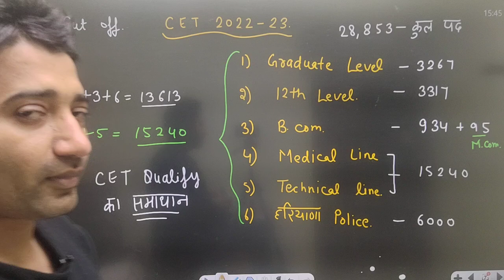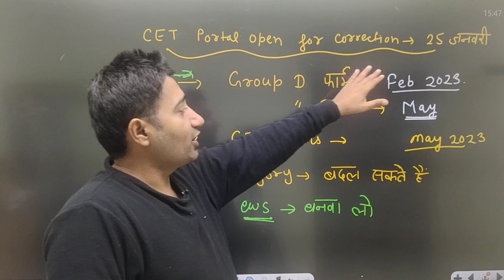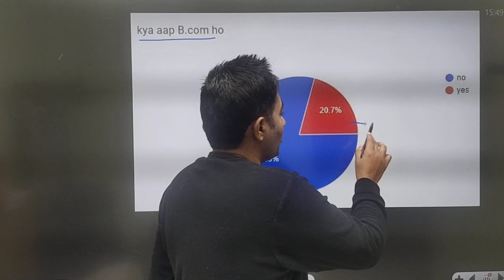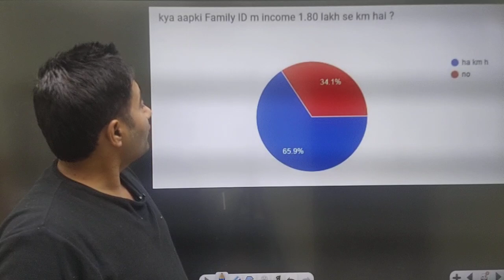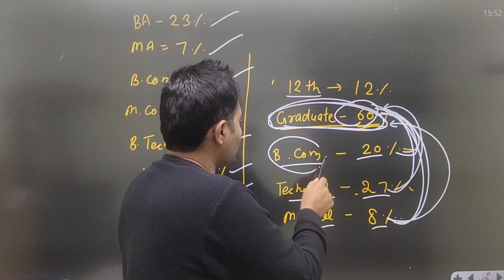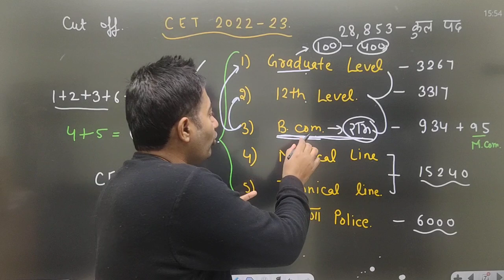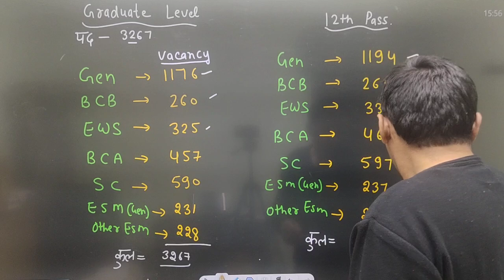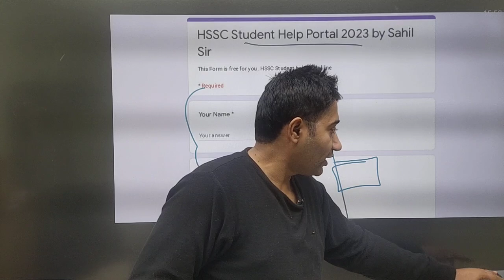hssc breaking! hssc cet qualify solution | cet vacancy data | b.com based paper pdf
hssc cet official telegram channel

HSSC Student Help Portal link
Tell your problem👇👇

This form is free for you some days..we will try to resolve your problem

17 Questions पर लगाया Objection
CET का अगला Process देखे

Excise inspector, ग्राम सचिव, हरियाणा पुलिस, पटवारी, क्लर्क cut off☝️☝️☝️

👉U tube channel for SSC

your Query
cet result
cet socio marks
cet answer key objection
cet objection kaise lgaye
Chandigarh police New vacancy
Chandigarh police constable syllabus
Chandigarh police previous Paper

cet omr sheet
cet latest update
cet exam latest update
Hssc cet paper solution,Haryana cet paper solution 2022
cet practice paper 2022
cet exam paper
cet ka paper kaisa hota hai